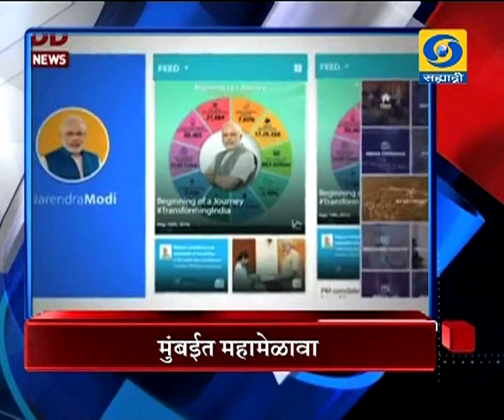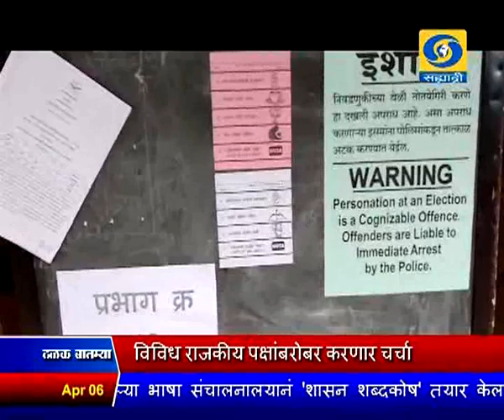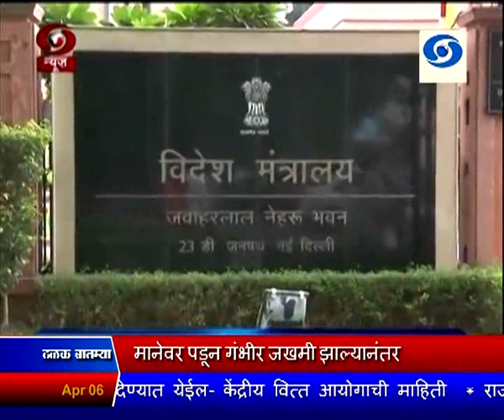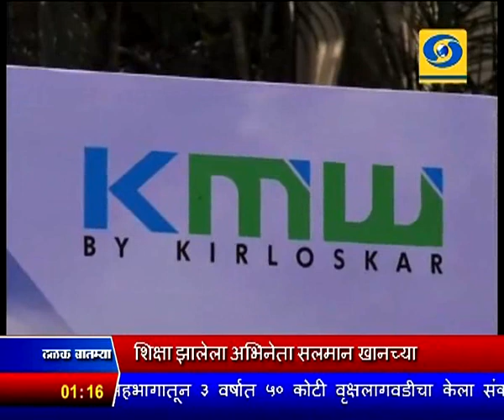दुपारी एकच्या बातम्या, दूरदर्शन सह्याद्री वाहिनी..(०६ एप्रिल २०१८)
ठळक बातम्या. भाजपाच्या ३८ व्या वर्धापन दिनानिमित्त पंतप्रधान नरेंद्र मोदी देशभरातल्या कार्यकर्त्यांशी साधणार संवाद - मुंबईतल्या महामेळाव्यात,

भाजप अध्यक्ष अमित शाह यांचं मार्गदर्शन

संसदेचं अर्थसंकल्पीय अधिवेशन संस्थगित, विरोधकांच्या गदारोळामुळे आजही कामकाज होऊ शकलं नाही

काळवीट शिकार प्रकरणी, शिक्षा झालेला अभिनेता सलमान खानच्या जामीन अर्जावर अद्याप निर्णय नाही

विधानसभा निवडणुकीच्या तयारीची पाहणी करण्यासाठी कर्नाटक दौऱ्यावर असलेलं निवडणुक आयोगाचं पथक आज विविध राजकीय पक्षांबरोबर

करणार चर्चा

नेपाळचे पंतप्रधान के. पी. शर्मा ओली आजपासून तीन दिवसांच्या भारत दौऱ्यावर

कोल्हापूर जिल्ह्यातला कुस्तीपटू निलेश कंदूरकर कुस्ती खेळताना मानेवर पडून गंभीर जखमी झाल्यानंतर आज अखेर मृत्युमुखी

आयपीएल क्रिकेट स्पर्धेतल्या सामन्यांचं यंदा प्रथमच दूरदर्शनवरुनही होणार प्रक्षेपण

राष्ट्रकूल क्रीडा स्पर्धांमध्ये, भारताच्या खात्यात दुसरं सुवर्णपदक, महिलांच्या भारोत्तोलन स्पर्धेत, संजीता चानूला सुवर्णपदक तर दीपक लाथेरला

कांस्यपदक

कोल्हापूरमध्ये सोसाट्याच्या वाऱ्यासह, गारपीट, ८ एप्रिलपर्यंत संपूर्ण राज्यात तुरळक ठिकाणी पावसाचा अंदाज...